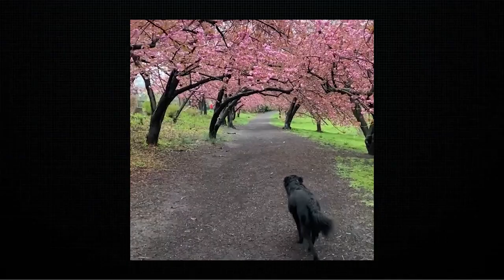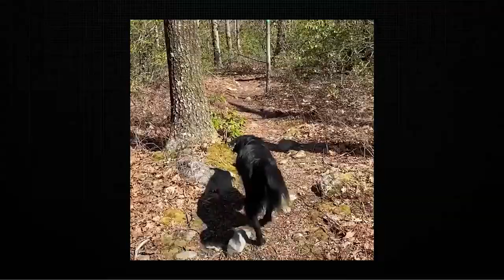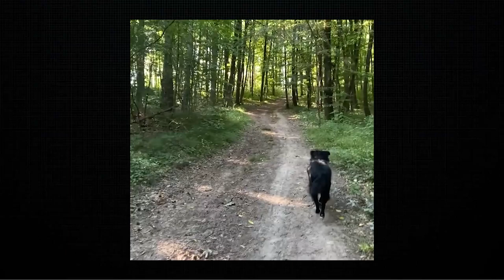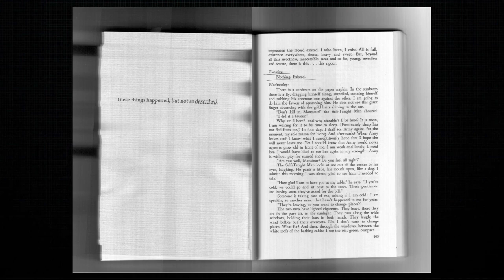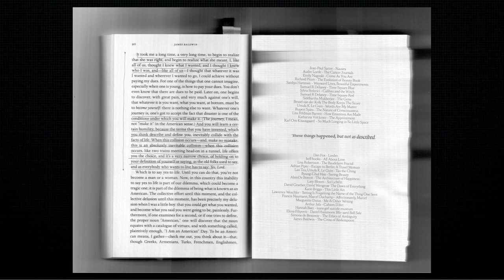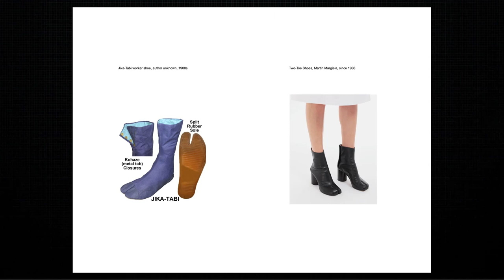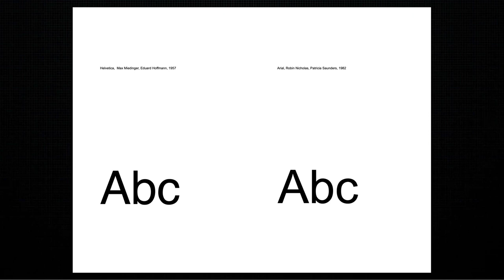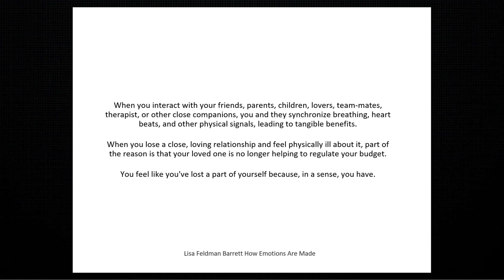Oana Stănescu at UCLA AUD - "cover me softly"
Oana Stănescu is a Romanian architect currently building in Europe and North America. She is curator of the 2024 Beta Biennial în Timișoara, Romania and the S. Charles Lee Chair in Architecture and Urban Design at UCLA.

Oana is currently teaching an advanced topics studio course at AUD entitled "cover me softly".